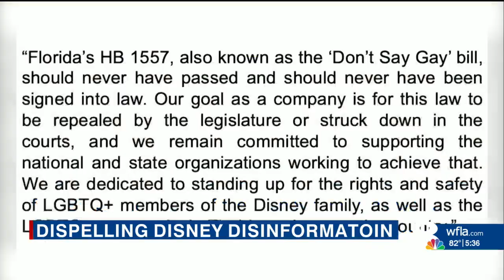FACT FOCUS: Posts maligning Disney lack evidence